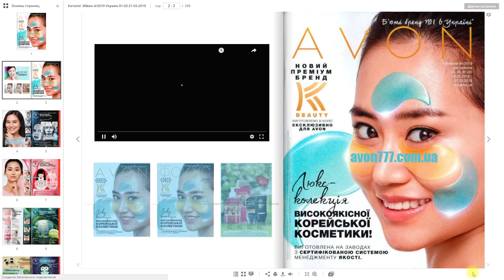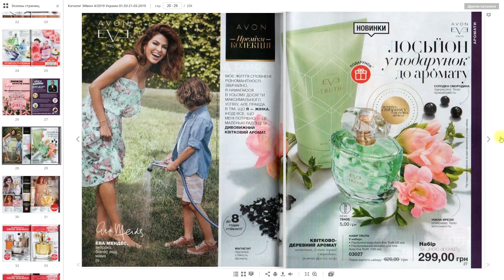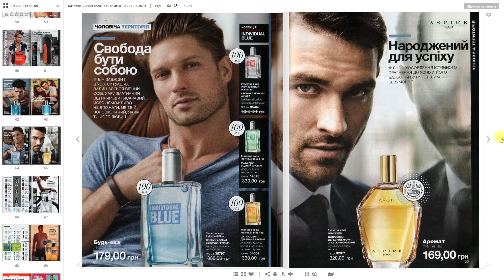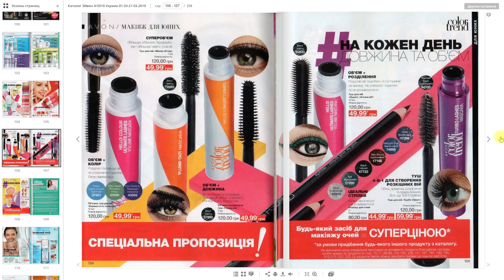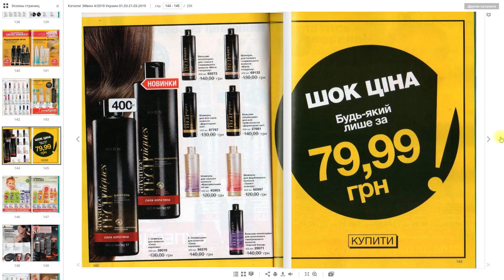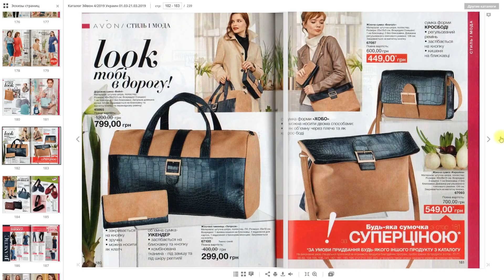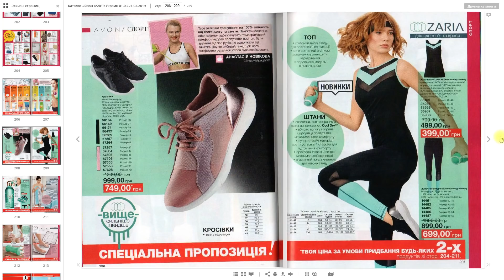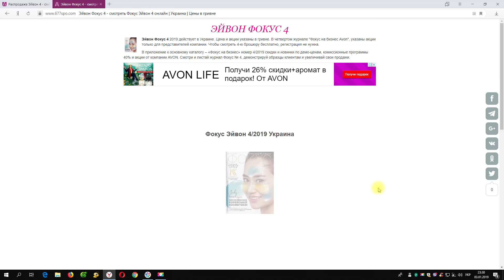Каталог Avon 4 2019, распродажа и Фокус Украина